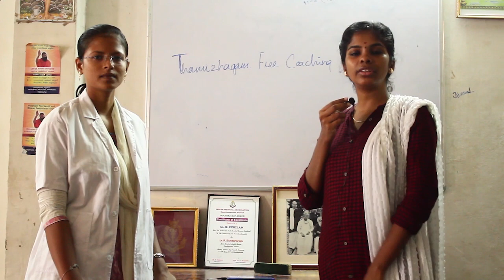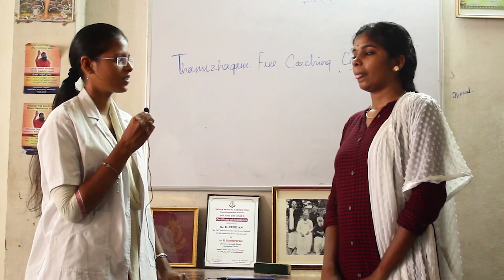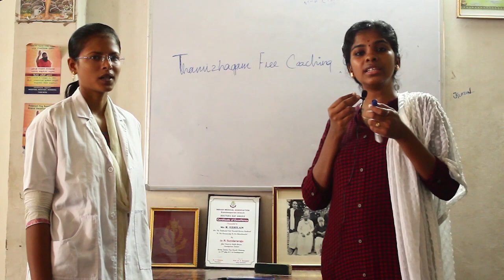COVID-19 PREVENTION - Awareness By MR.EZHILAN KANCHI | SUCCES TV